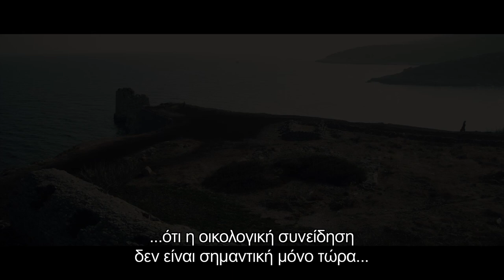ΜΙΑ ΠΡΑΣΙΝΗ ΙΣΤΟΡΙΑ (A GREEN STORY) - OFFICIAL TRAILER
18 ΙΟΥΛΙΟΥ ΣΤΟΥΣ ΚΙΝΗΜΑΤΟΓΡΑΦΟΥΣ ΑΠΟ ΤΗ FEELGOOD

Ο Ευτύχιος Βλαχάκης έφυγε από την Ελλάδα πριν από πενήντα χρόνια με ελάχιστα χρήματα και έφτασε στην Αμερική με την ελπίδα για μια καλύτερη ζωή. Εκεί κατάφερε όχι μόνο να ζήσει το αμερικάνικο όνειρο, αλλά και να δημιουργήσει την πανίσχυρη και διακεκριμένη Earth Friendly Products, έναν κολοσσό που παράγει φιλικά στο περιβάλλον απορρυπαντικά. Η ιστορία επικεντρώνεται στο σήμερα και παρακολουθεί τον γνωστό πια ως Βαν Βλαχάκη (Ed O'Ross), που έχει διαγνωστεί με καρκίνο και οι γιατροί προβλέπουν ότι του απομένουν μερικοί μήνες ζωής. Ο πρωταγωνιστής θυμάται τα πρώτα του βήματα, όταν ήταν ακόμα ένας φτωχός μετανάστης τη δεκαετία του '50 (George Finn)  και αποφασίζει να κλείσει μια οικονομική συμφωνία που εμπεριέχει μεγάλο ρίσκο.
Το «Green Story» είναι μια ταινία για το αμερικάνικο όνειρο και το ελληνικό δαιμόνιο. Βασισμένη σε πραγματικά γεγονότα, η ταινία αφηγείται τη συναρπαστική διαδρομή ενός Έλληνα μετανάστη από την Κρήτη  που κατάφερε με επινοητικότητα, διορατικότητα αλλά κυρίως με περιβαλλοντική ευαισθησία να ιδρύσει τη μεγαλύτερη εταιρεία οικολογικών απορρυπαντικών στην Αμερική. Το ενδιαφέρον αυτό biopic γυρίστηκε στο Λος Άντζελες, το Σικάγο και την  Κρήτη, με πρωταγωνιστή τον διάσημο ηθοποιό Ed O' Ross (Full Metal Jacket). Στην ταινία εμφανίζονται επίσης οι Billy Zane (Titanic), Malcolm McDowell (The Clockwork Orange), Shannon Elizabeth (American Pie), Annabella Sciorra (Sopranos) και Αλέξης Γεωργούλης (My Life in Ruins).

ΜΙΑ ΤΑΙΝΙΑ ΤΟΥ NIΚΑ AGIASHVILI /ΠΑΙΖΟΥΝ: ED O'ROSS, MALCOLM MC DOWELL, BILLY ZANE, GEORGE FINN, SHANNON ELIZABETH, ANABELLA SCIORRA, ALEXIS GEORGOULIS